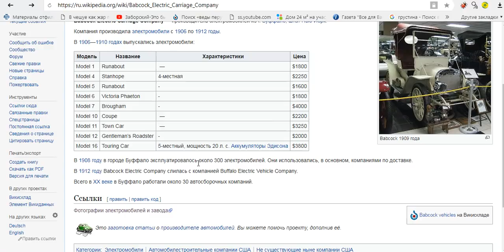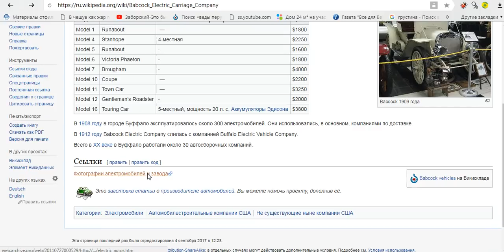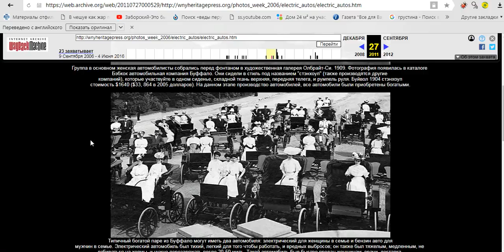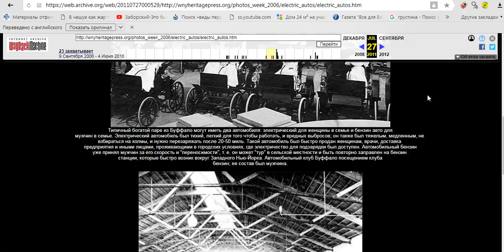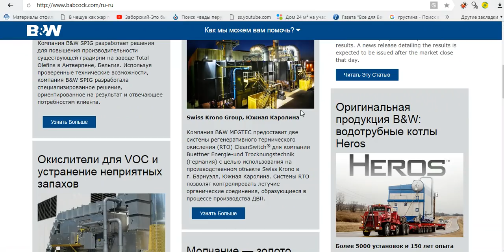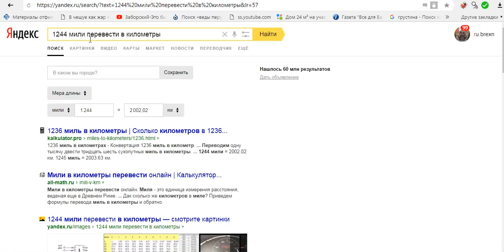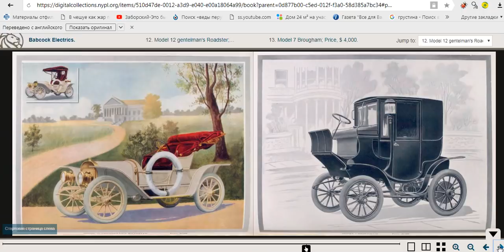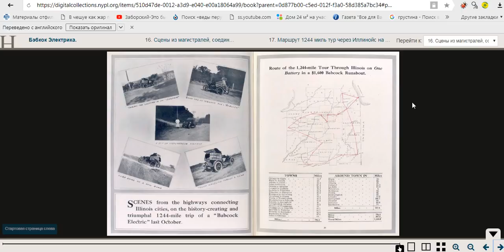ЗАБЫТЫЕ ЭЛЕКТРОМОБИЛИ 1905 ИЛИ 2000 КМ НА ОДНОМ АККУМУЛЯТОРЕ